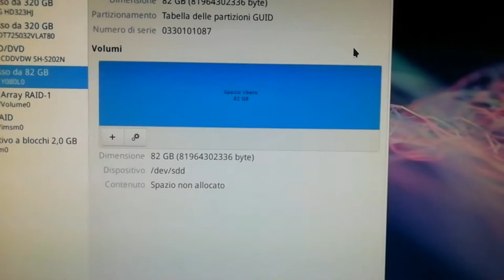Come recuperare un vecchio hard disk ed accedere ai dati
Hard disk interno su

Tentare di recuperare i dati e le funzionalità   di un vecchio hard disk a volte può richiedere solo dei semplici passaggi, tipo i seguenti:

- smontare il coperchio per accedere al disco ed al braccio di lettura per un controllo visivo di eventuali danni alle parti meccaniche;

- sostituire la scheda elettronica con un'altra di un donatore compatibile;

- collegare l'hard disk ad un adattatore esterno usb;

-se non si devono recuperare dati provare a formattare e montare l'hard disk.